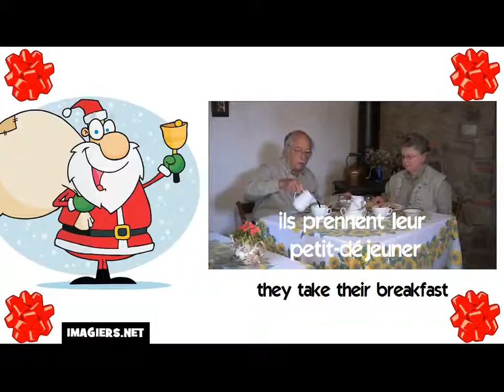How to say they take their breakfast in French